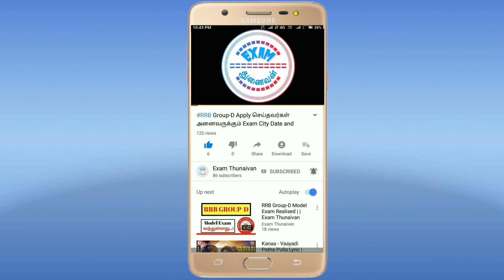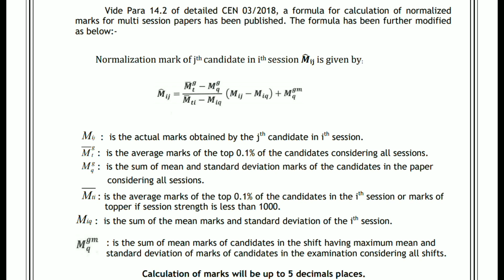How to Calculate RRB JE CBT 1 Normalization Mark in Tamil/RRB JE Normalization in Tamil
RRB JE Expected Cutoff Video Link

WhatsApp Number
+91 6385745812